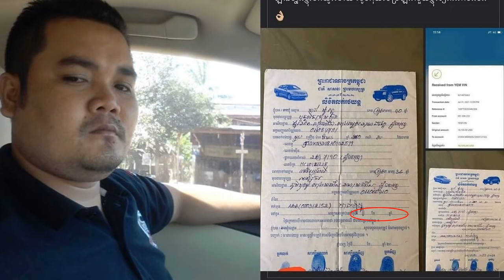ការពិតអ៊ីចឹងសោះ!ម្ចាស់ឡានចេញមុខបកស្រាយច្បាស់ៗ និងសងលុយថ្លៃសាំង4ម៉ឺនរៀលនិងថែនជូន10ម៉ឺនរៀល បន្ថែមទៀត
ការពិតអ៊ីចឹងសោះ ! ទីបំផុត ម្ចាស់ឡាន ប្រកាសស្វែងរក បងប្រុសកង់បី ឲ្យមកយកលុយថ្លៃសាំងហើយចំនួន 40,000 រៀល រួចគាត់ជូន 100,000 រៀល បន្ថែមទៀត ព្រមទំាងបញ្ជាក់ប្រាប់រឿងមួយ ដែលគ្រប់គ្នាចង់ដឹង នោះគឺ…